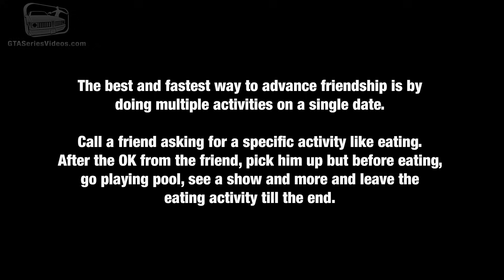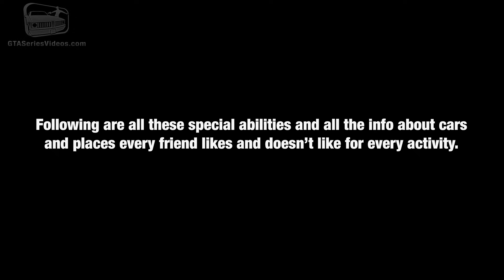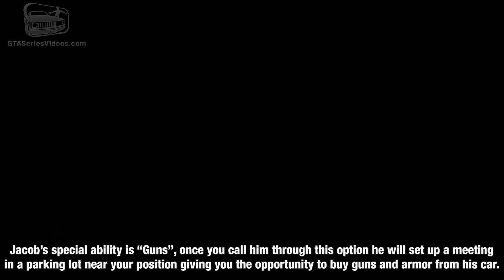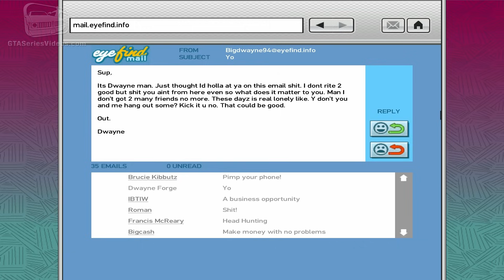GTA 4 - Friendships Guide [Liberty City (5) Achievement / Trophy] (1080p)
Walkthrough / Guide for all the friend activities, special abilities and related achievements / trophies in Grand Theft Auto IV - Full HD (1080p)

Friends Guide:
0:00 - General Instructions
3:00 - Roman Bellic
6:31 - Little Jacob
9:36 - Brucie Kibbutz
13:06 - Patrick "Packie" McReary
17:57 - Dwayne Forge

Related Achievements \ Trophies:
- Driving Mr. Bellic
- Retail Therapy
- That's How We Roll!
- Dial B for Bomb
- Liberty City (5)